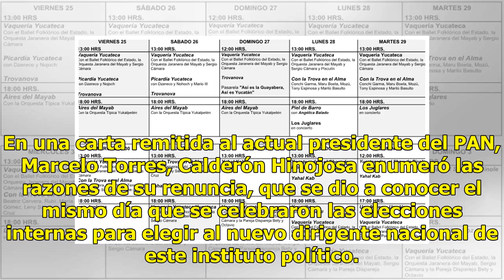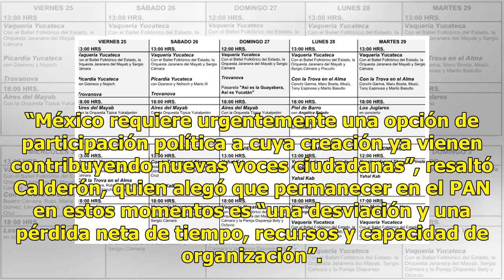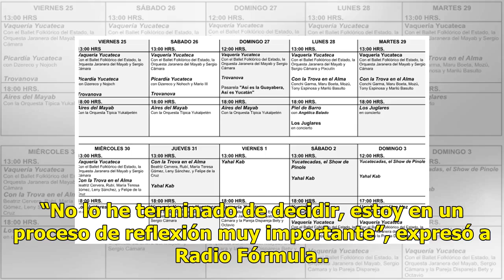Calderón abandona el PAN - El Diario de Yucatán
El partido hace un señalamiento al exmandatario CIUDAD DE MÉXICO (EFE).— El expresidente Felipe Calderón Hinojosa renunció ayer al PAN, porque éste “ha dejado de ser el instrumento de participación ciudadana para la construcción de un México mejor”. En una carta remitida al actual presidente del PAN...